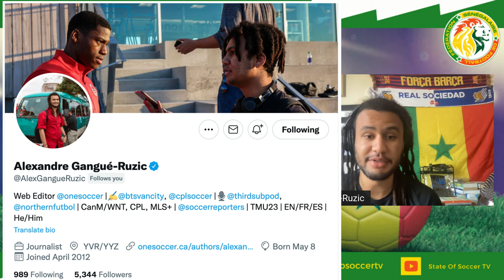Senegal 🇸🇳 2022 FIFA World Cup Preview | "A SEMIFINAL RUN Is Possible!"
00:00 - Introduction
00:58 - Senegal World Cup History
02:25 - Aliou Cissé
03:50 - Senegal Past Struggles
05:36 - Best Players
07:49 - Sadio Mané & Edouard Mendy
09:36 - Group A Thoughts?
12:00 - World Cup Prediction
14:07 - Preparation For World Cup
16:15 - Sadio Mané Transfer Rumors??
17:55 - Canada vs. Senegal?!
19:50 - Info On Alex
20:18 - Outro

On this episode of @State Of Soccer TV we are joined by Alexandre Gangué-Ruzic!

We will continue the @FIFA World Cup QATAR 2022 train and we are back in Africa, but this time to discuss the very talented Senegal National Team!

We'll discuss Senegals World Cup history, team chemistry, any ongoing drama, and of course we will make some predictions.

I really enjoyed this conversation with Alex (@AlexGangueRuzic/Twitter), and I know you will too!

As always check out all things SOSTV for more original content!